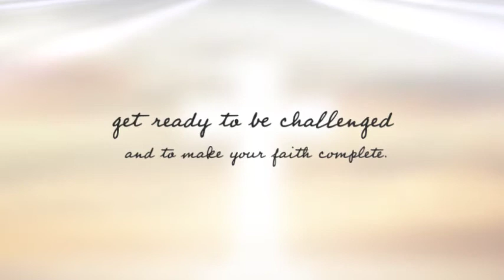Change your life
Let Christ Lead you